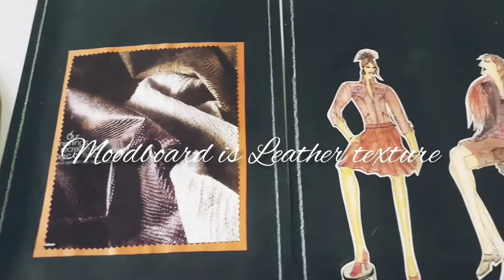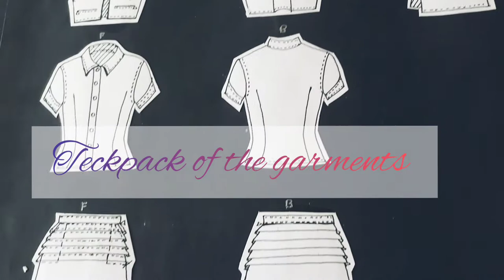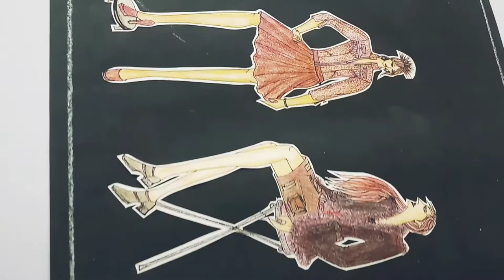Fashion illustrations with Moodboard/ Theme- Leather Texture /Stylish Croquis with poses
Hi friends
On our channel you will get knowledge related to Fashion.
Keep following us if you what to learn detail knowledge of Fashion Designing as we are going to teach you step by step everything with easy method.

If you like this channel like it👍
to get latest update of our upcoming video 😊
And help us to grow our channel 🙏

This 👆is our Hindi channel please watch this channel for Hindi fashion updates.

Created by

Roopali Thakur & Ranjeet Kurmi
New Panvel- Raigad
Dist- Maharashtra